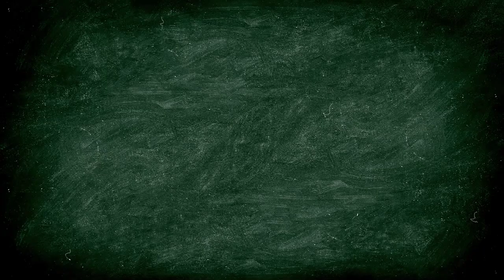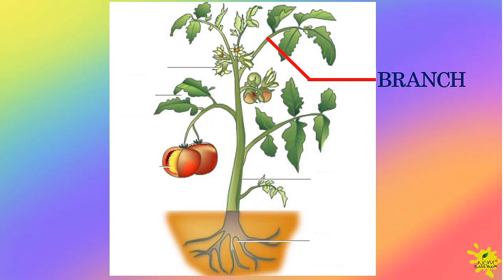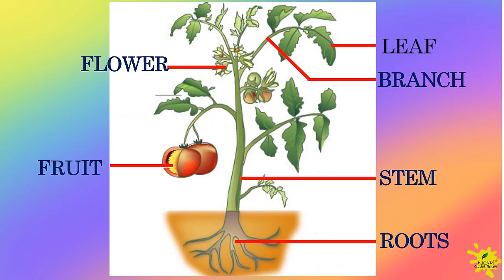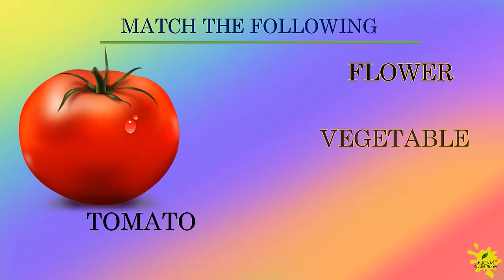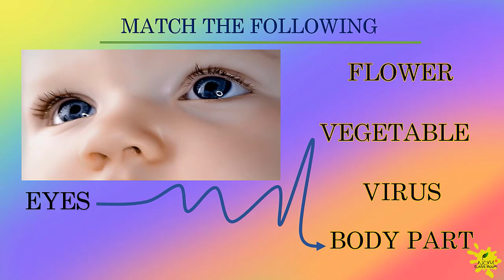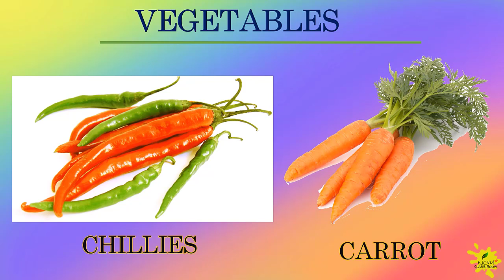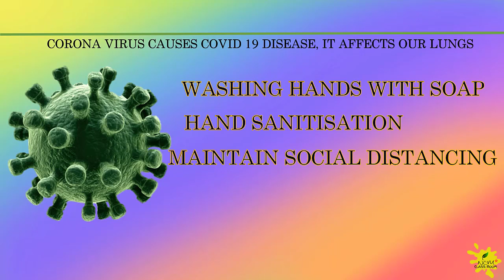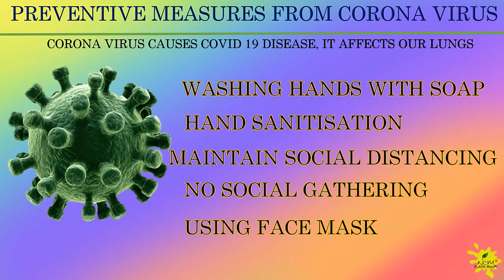PRIMARY CLASSES- PART 3- EVS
PRIMARY CLASSES- PART 3